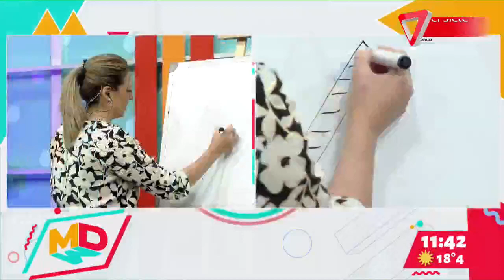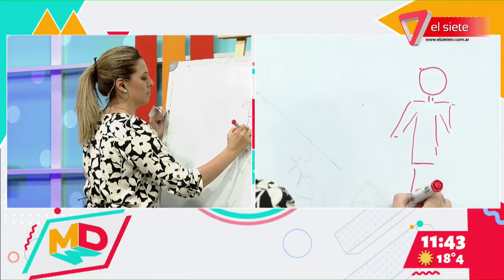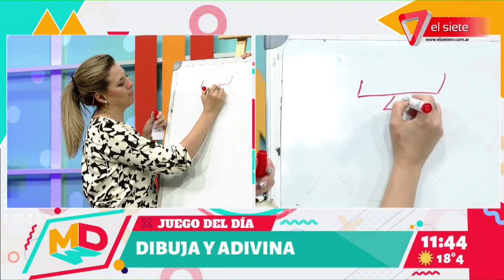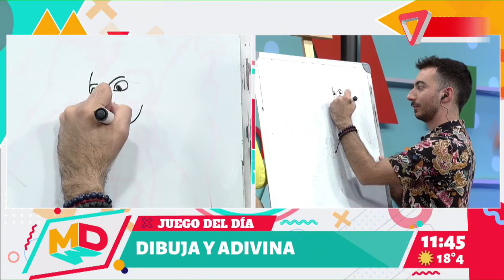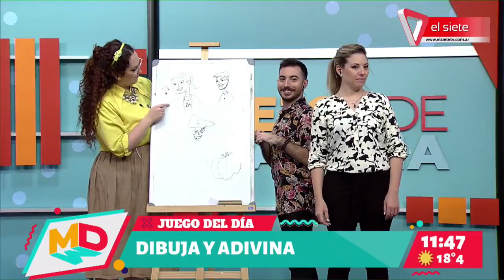JUEGOS | Perla Matina nos propone divertirnos con el "Dibuja y adivina" - Invitada especial Vitto